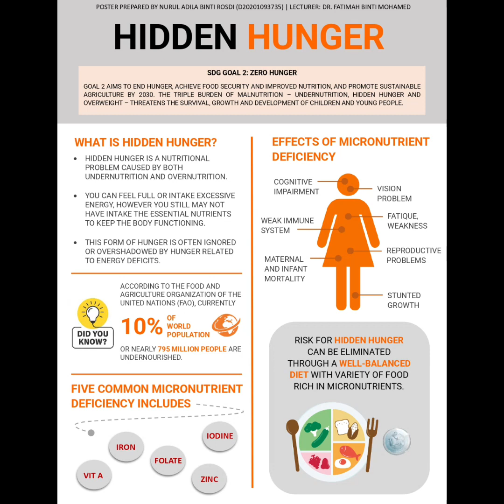Hidden Hunger SBV3012 | Nurul Adila binti Rosdi (D20201093735)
Prepared by Nurul Adila binti Rosdi to meet assignment requirements for SBV3012 subject.